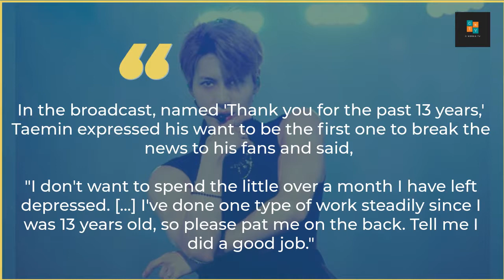SHINee Taemin confirms military enlistment date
During a VLIVE broadcast on April 19 KST, the SHINee member informed fans that he would be enlisting on May 31.